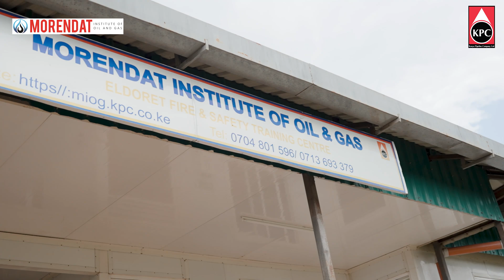Morendat Institute of Oil and Gas- Eldoret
Welcome to Morendat Institute of Oil & Gas (MIOG)!
Located in Kenya and owned by Kenya Pipeline Company (KPC), MIOG is committed to developing world-class professionals in oil, gas, and pipeline operations through technical and practical training courses.

In this video, we take you inside our Eldoret campus and get to hear from our trainees and tutors.